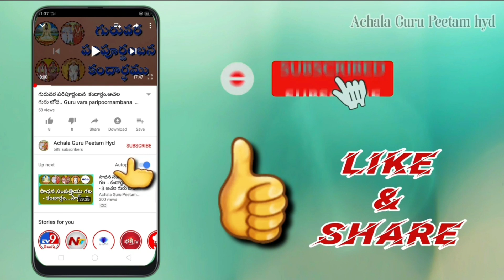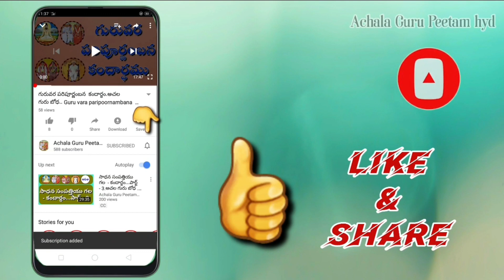29.శ్రీశ్రీశ్రీదయానందషేక్ బురహానుద్దీన్ రాజయోగిగారి స్వర్ణోత్సవాలలో సద్గురువుల ప్రవచనాలు పార్ట్ -29.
29.శ్రీశ్రీశ్రీదయానందషేక్ బురహానుద్దీన్ రాజయోగిగారి స్వర్ణోత్సవాలలో సద్గురువుల ప్రవచనాలు పార్ట్ -29.